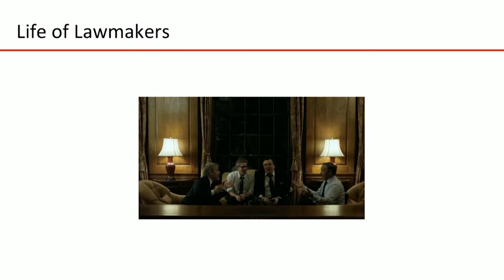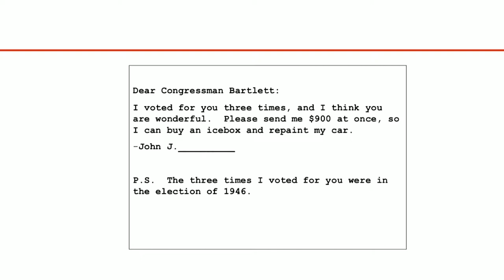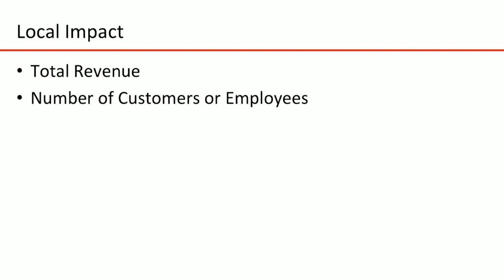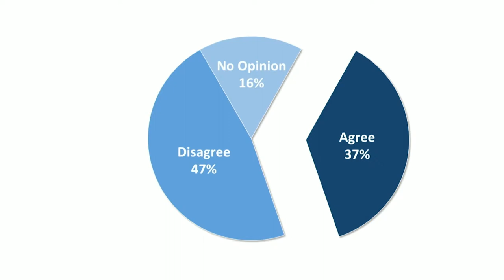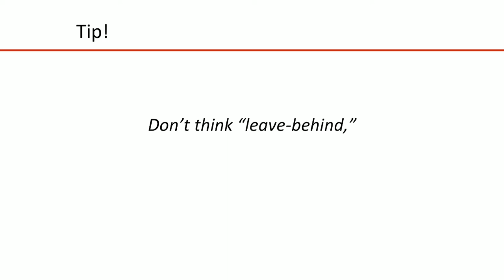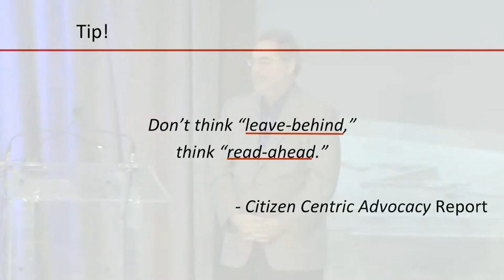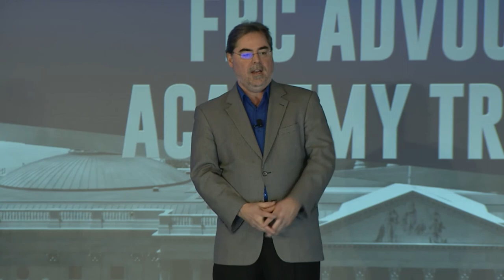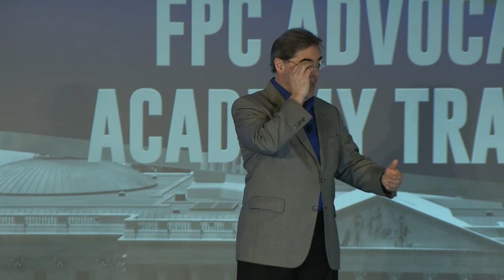Training Symposium 1: How to Hug a Porcupine